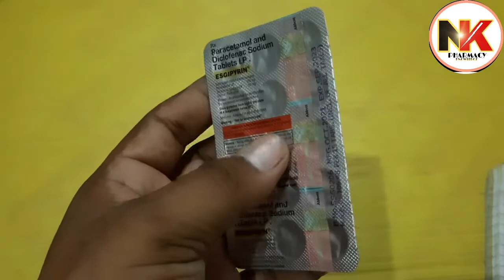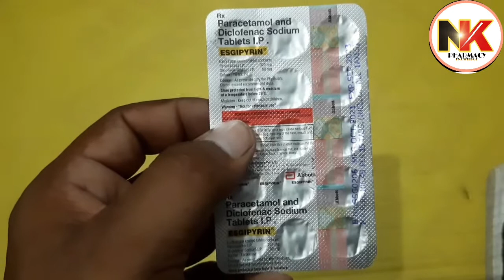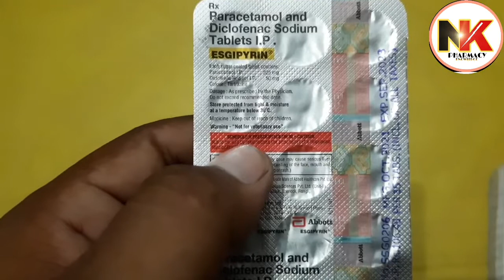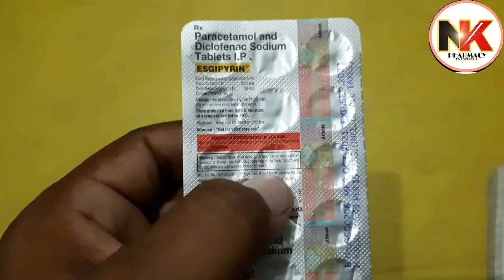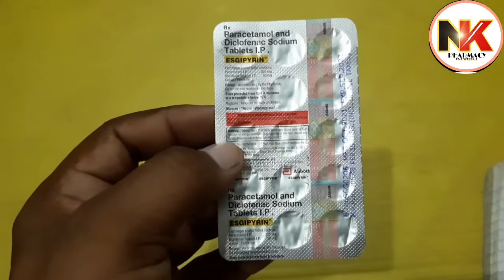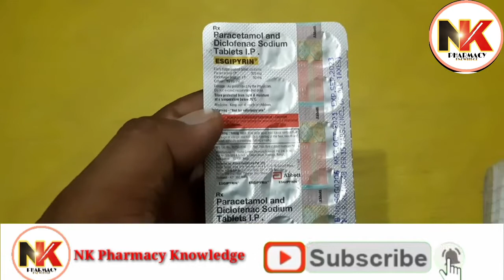बदन दर्द,जोड़ो में दर्द,हाथ पैरों में दर्द|What is Esgipyrin used for|Esgipyrin Tablet uses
Esgipyrin Tablet composition

Esgipyrin Tablet uses

Esgipyrin Tablet dosage

Esgipyrin Tablet uses in Hindi

Esgipyrin Tablet price

Esgipyrin Tablet alternative

Esgipyrin Tablet side effects

Esgipyrin Tablet expiry date